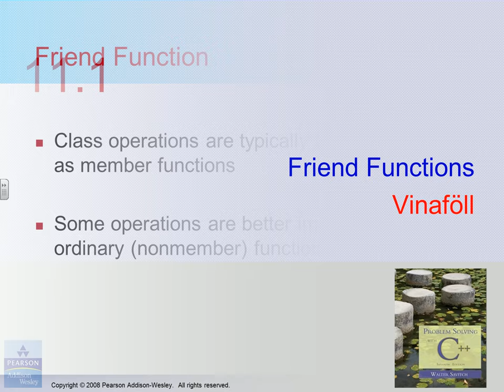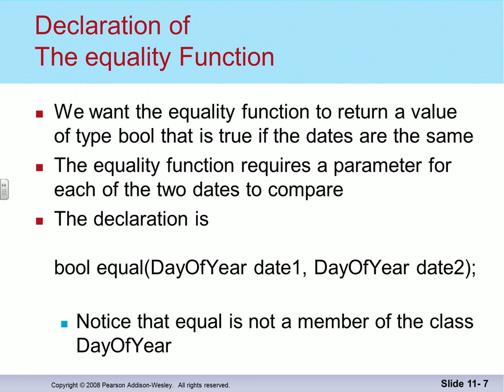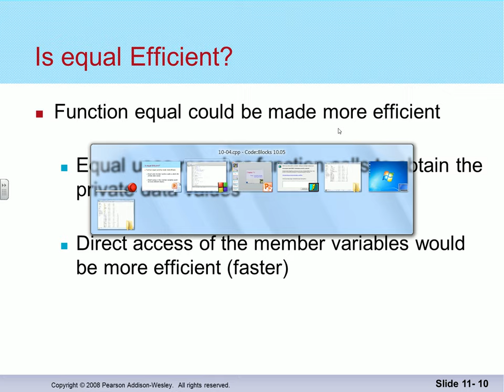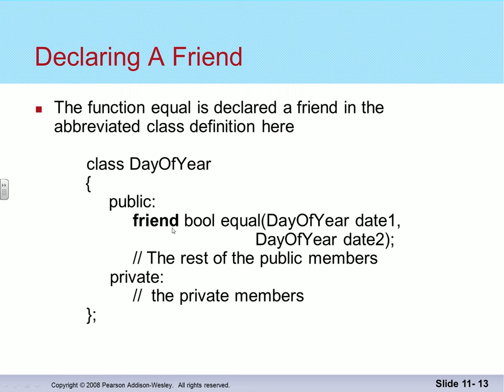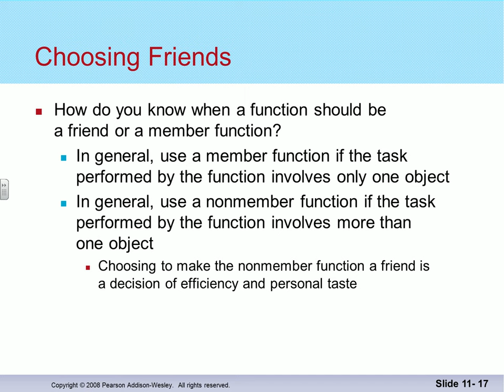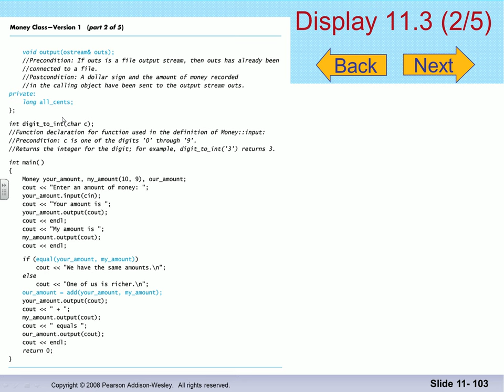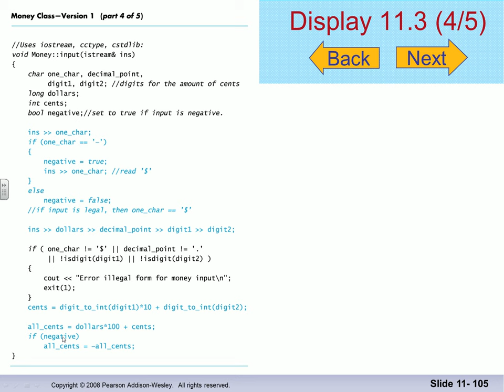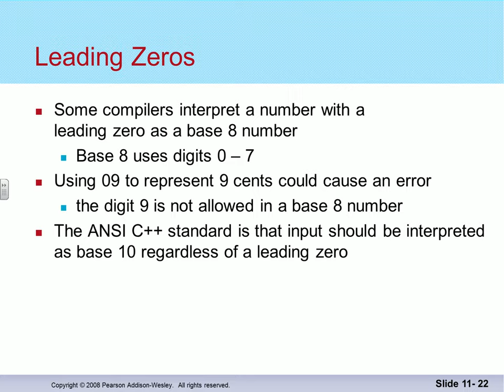Forritun 2014: Klasar - vinaföll